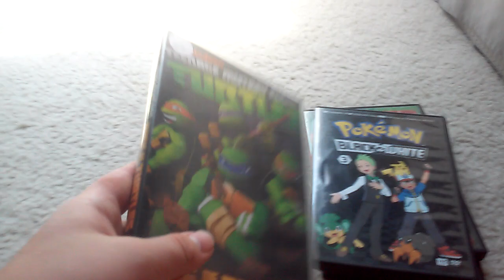DVD Update (5/26/19)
Here are the DVD's That I Got At The Flea Market